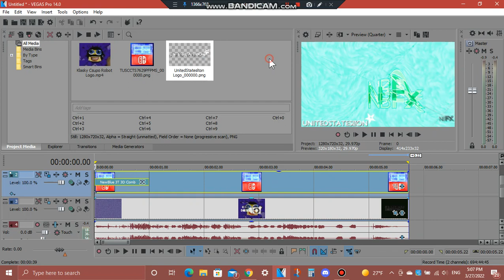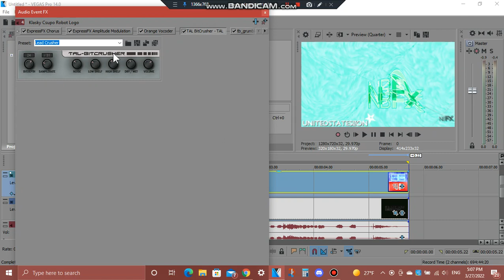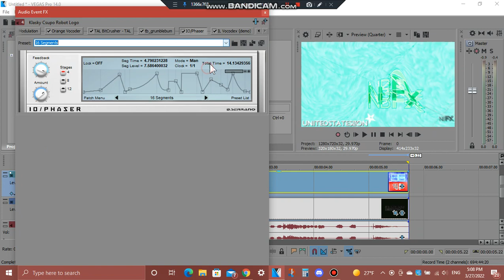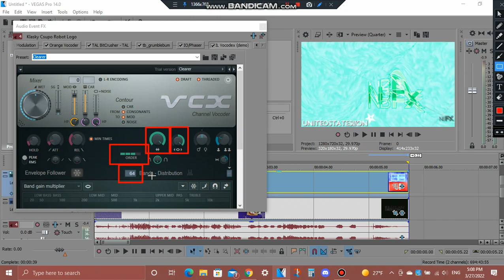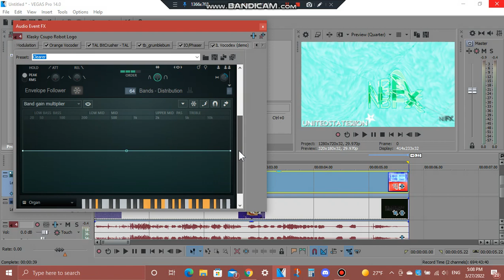(REQUESTED) How To Do Make Technologyup v1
Requested by: ETF2004